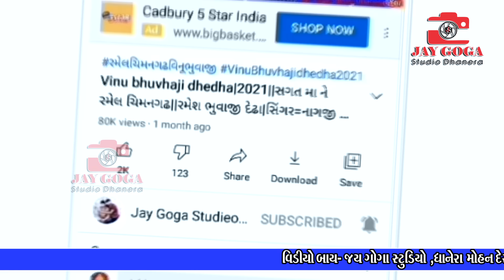Vinu bhuvaji dedha|જોરદાર ધુણ|સંધી સિકોતર ધામ દેઢા|રમેલ|રમેશ ભુવાજી|નાગજી શેરા|મહેશ રાયકા